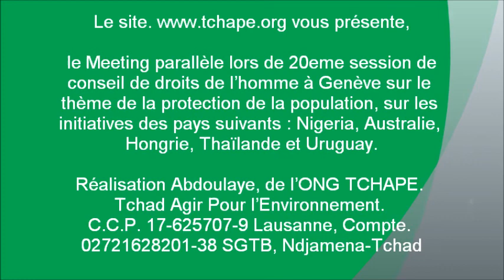Meeting. du Nigeria, Australie, Hongrie, Thaïlande et Uruguay.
vous présente, le Meeting parallèle lors de 20eme session de conseil de droits de l'homme à Genève sur le thème de la protection de droit de l'homme, sur les initiatives des pays suivantes : Nigeria, Australie, Hongrie, Thaïlande et Uruguay.
Réalisation Abdoulaye, de l'ONG TCHAPE. Tchad Agir Pour l'Environnement.
C.C.P. 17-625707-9 Lausanne, Compte. 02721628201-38 SGTB, Ndjamena-Tchad